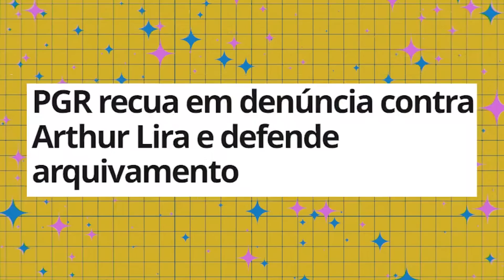ELA SALVOU ARTHUR LIRA, com Leonardo Rossatto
Era quase certo que o presidente da Câmara dos Deputados, Arthur Lira, se tornaria réu no STF, mas não rolou. E daí? Quem livrou Lira?